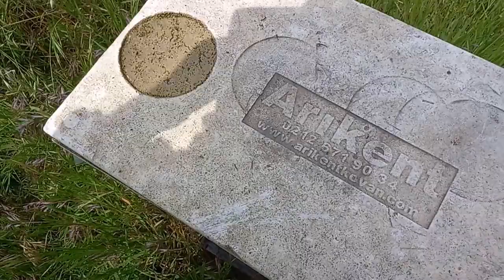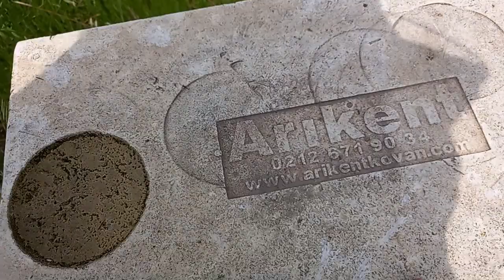3.6.23 YAĞMURLU İKLİMDE ABORJİN AGA'NIN 1KEZ ŞURUP VERDİĞİ KOVAN, ARIYA İŞ-PETEK VERİLMEZSE NE OLUR?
2016 yılından beri uygulamalı ve teorik eğitimler alıyorum. Değişken özellikte Akdeniz, Karadeniz, Karasal iklimleri ve Marmara geçiş iklimi birarada) iklimde çalışıyorum. Akademik yayınları araştırarak bunlardan arıcılarımıza faydalı bilgi olacağına inandıklarımı 2-13 kovanda Araştırma Geliştirme ve Denemeler yapıyorum. Amacım Varroa ve Hastalıklarla mücadelede Organik asitlerden Oksalik ve Formik asit temelli sürdürülebilir arıcılık yapabilmek.
Anlamadığınız yerleri yorum yazarak sorabilirsiniz.

I have been receiving practical and theoretical trainings since 2016. I work in the climate (Mediterranean, Black Sea, Continental climates with variable characteristics and Marmara transition climate together). By researching academic publications, I am conducting R&D Research Development and Experiments in 2-13 hives, which I believe will be useful information for our beekeepers. My goal is to be able to do sustainable beekeeping based on Oxalic and Formic acid from organic acids in the fight against Varroa and Diseases.
You can ask by writing comments about places you don't understand.
Encourage us to investigate. I'm waiting for your support.

我从016年开始接受实践和理论培训。 我在气候（地中海，黑海，具有可变特征的大陆性气候和马尔马拉海过渡气候一起）工作。 通过研究学术出版物，我正在2-13荨麻疹中进行研究，开发和实验，我相信这将是我们养蜂人的有用信息。 我的目标是能够在对抗Varroa和疾病的斗争中，基于有机酸的草酸和甲酸进行可持续养蜂。
你可以通过写评论来询问你不明白的地方。

He estado recibiendo capacitaciones prácticas y teóricas desde 2016. Trabajo en el clima (Mediterráneo, Mar Negro, climas continentales con características variables y clima de transición de Mármara juntos). Al investigar publicaciones académicas, estoy llevando a cabo Investigaciones, Desarrollos y Experimentos en 2-13 colmenas que creo que serán información útil para nuestros apicultores. Mi objetivo es poder hacer apicultura sostenible a base de ácido oxálico y Fórmico a partir de ácidos orgánicos en la lucha contra la Varroa y las Enfermedades.
Puedes preguntar escribiendo comentarios sobre lugares que no entiendes.

मैं 2016 से व्यावहारिक और सैद्धांतिक प्रशिक्षण प्राप्त कर रहा हूं ।  मैं जलवायु में काम करता हूं (भूमध्यसागरीय, काला सागर, चर विशेषताओं के साथ महाद्वीपीय जलवायु और एक साथ मरमारा संक्रमण जलवायु) ।  अकादमिक प्रकाशनों पर शोध करके, मैं 2-13 पित्ती में अनुसंधान, विकास और प्रयोग कर रहा हूं जो मुझे विश्वास है कि हमारे मधुमक्खी पालकों के लिए उपयोगी जानकारी होगी ।  मेरा लक्ष्य वेरोआ और बीमारियों के खिलाफ लड़ाई में कार्बनिक अम्लों से ऑक्सालिक और फॉर्मिक एसिड के आधार पर स्थायी मधुमक्खी पालन करने में सक्षम होना है ।
आप उन जगहों के बारे में टिप्पणी लिखकर पूछ सकते हैं जिन्हें आप नहीं समझते हैं ।
हमें जांच के लिए प्रोत्साहित करें ।  मुझे आपके समर्थन का इंतजार है ।

Tenho recebido formações práticas e teóricas desde 2016. Eu trabalho no clima (Mediterrâneo, Mar Negro, climas continentais com características variáveis e clima de transição de Mármara juntos). Ao pesquisar publicações académicas, estou a realizar investigação, desenvolvimento e experiências em 2-13 colmeias que, em minha opinião, serão informações úteis para os nossos apicultores. O meu objectivo é poder fazer uma Apicultura sustentável à base de ácido oxálico e fórmico a partir de ácidos orgânicos na luta contra a Varroa e as doenças.
Você pode perguntar escrevendo comentários sobre lugares que você não entende.
Encoraje-nos a investigar. Estou à espera do vosso apoio.

Gökhan ATEŞELİ (ABORJİN) ile Arıcılık Elimden geldiği kadar yeni arıcılarımızın anlayabileceği şekilde detaylı anlatmaya çalışıyorum. Anlamadığınız yerleri yorum yazarak sorabilirsiniz.